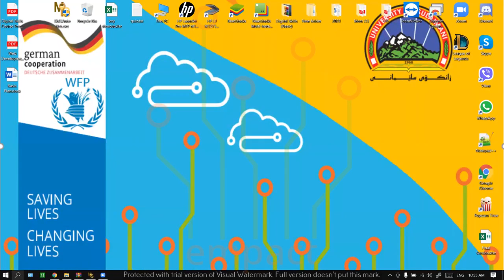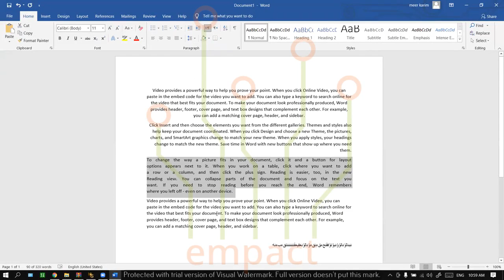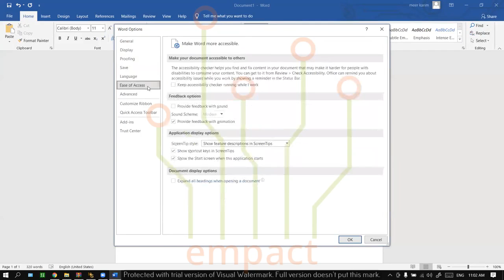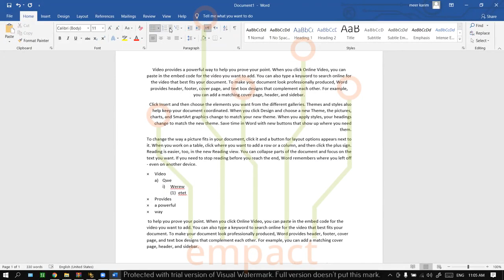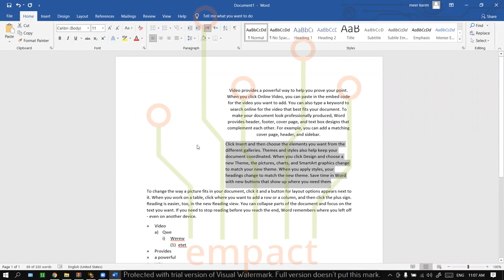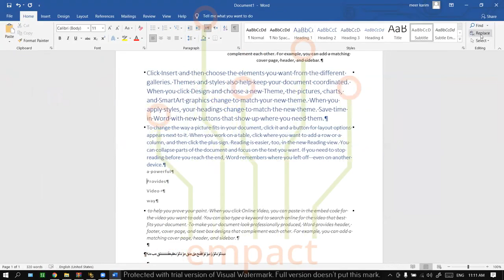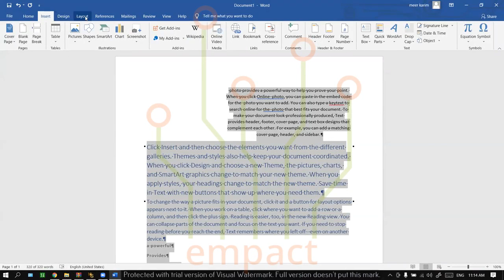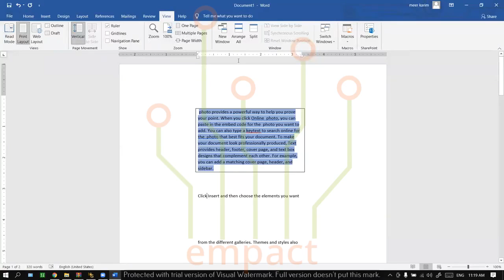24 word tab home